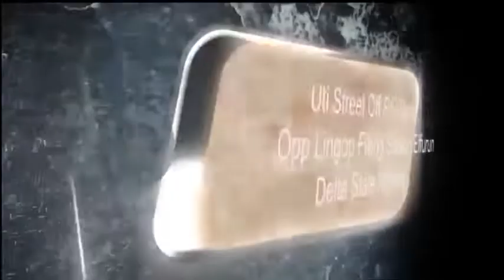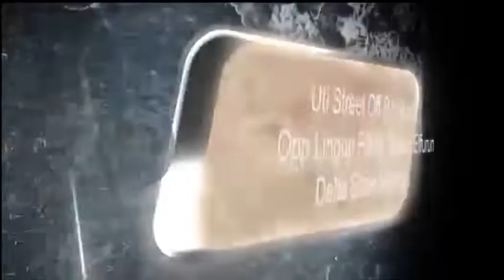Father, Deliver Me (Day 1) - 16th April, 2019